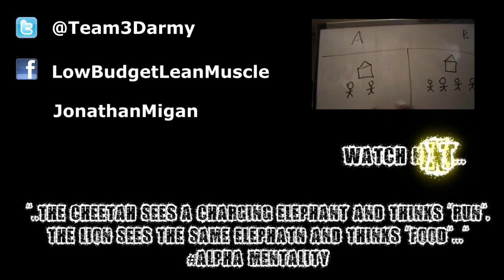Bought a NEW smoothie maker: The SAIYAN Mango-Banana-Pineapple-Berry Protein Shake!!!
sooo simple to use and wash, and if u use the right ingredients, SO fucking delicious. full of antioxidants, micronutrients and vitamins. great for pre or post workout.

ingredients:
pineapple chunks
blueberries
strawberries
ice cubes
whey protein
banana
grapes
kiwis
mango chunks
honey (purely optional, smoothie is still sweet as fuck)

Facebook Fan Page: lowbudgetleanmuscle
Play Station Network: Jerubbaal89
YGOPRO: ragnarok34
DuelingNetwork: sucemapin

$$$$$$$ COMPANIES I FUCKS WITH $$$$$$

~BEASTSUPPS: cool supplements and original training gear from my boy Jack.

~PRIME NUTRITION: a shitload of high quality supplements. also a lot of Protein Synthesis type shit.

$$$$$$$ MY CHANNELS $$$$$$$

$$$$$$$ MUSIC $$$$$$$

Copyright: i have the permission to use all the music in the video.